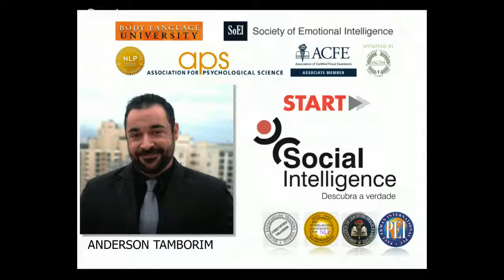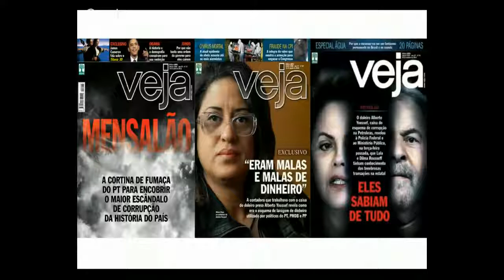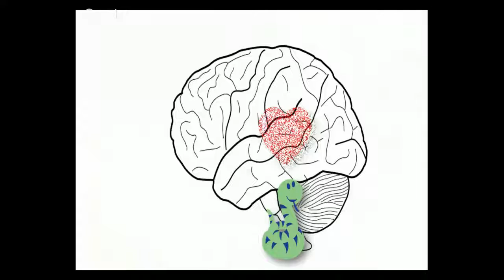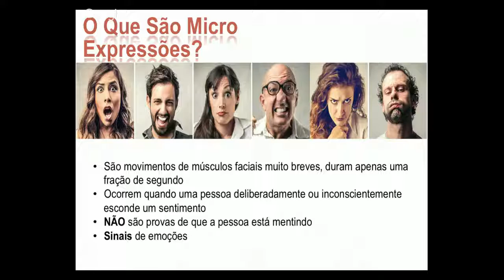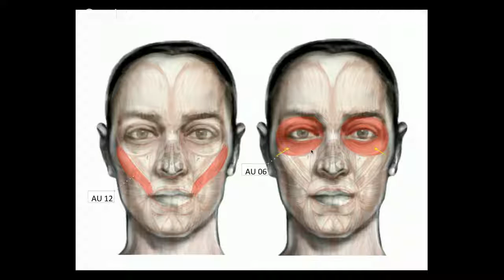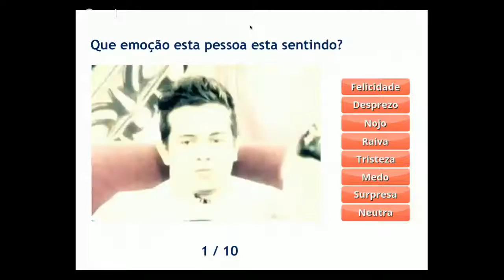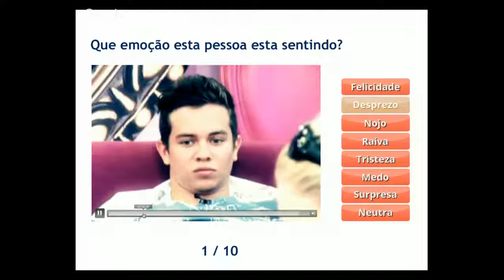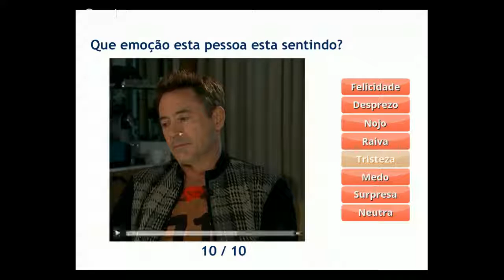Webinario - Papo de Sysadmin - Linguagem Corporal & Micro Expressões